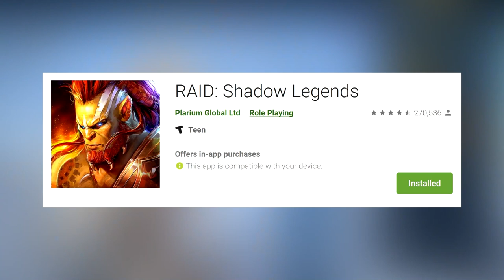SHIELD HERO Cut Content: What Did The Anime Change From The Final Boss Fight? Episodes 19 - 20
Install Raid for Free ✅ IOS ✅ ANDROID Start with💰50K silver and get a Free Epic Champion 💥 on day 7 of “New Player Rewards” program

Today we'll take a look at the final boss fight from Episode 19 and 20 of The Rising of the Shield Hero and see what exactly was changed from these intense episodes. Not too much was skipped as you can tell by the short video length, but I promise next time you'll be in for a great surprise with the cut content for episode 21!